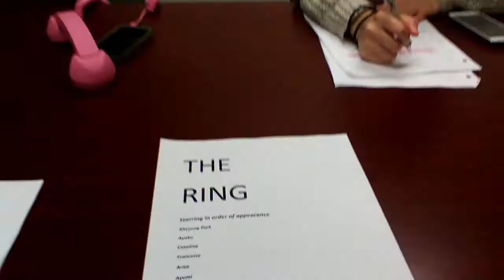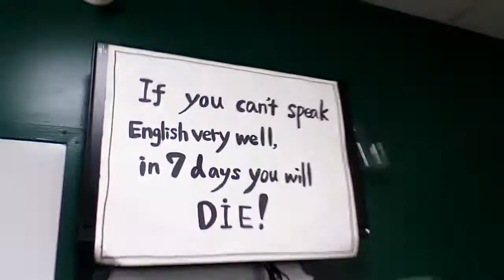The Ring(Heather's class) - CSLI Student Film Festival 2014